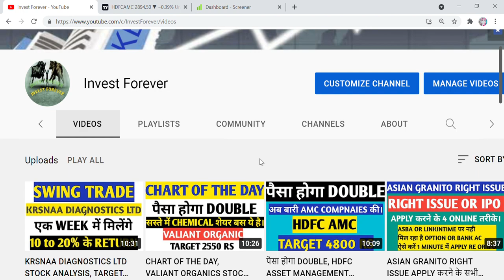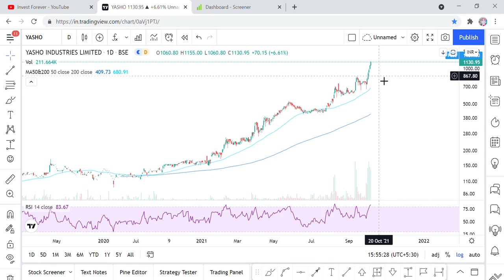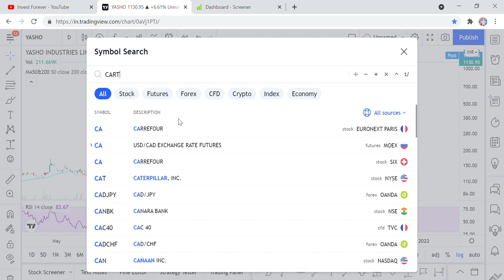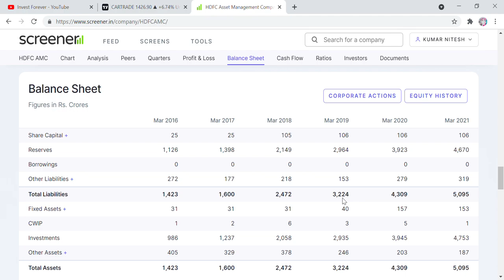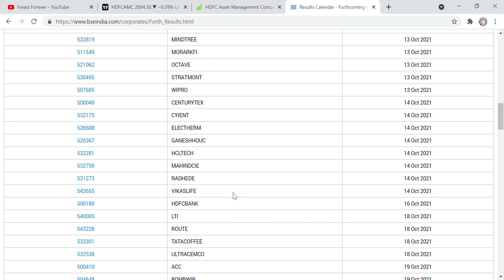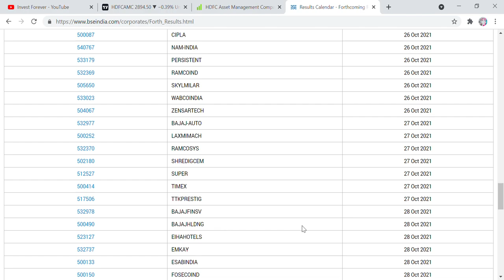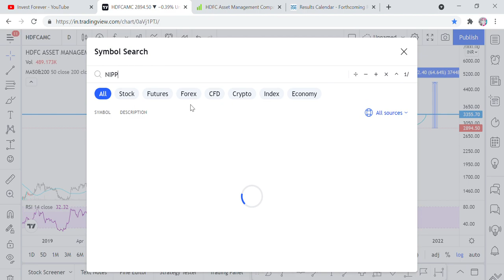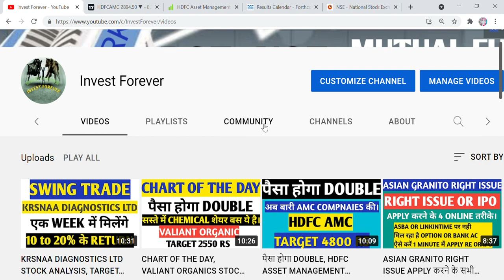HDFC AMC STOCK TARGET 4800 RS, बेकार शेयर या हीरा शेयर? करोड़पति बना के देगा 2030 तक। multibagger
Hi Friends,